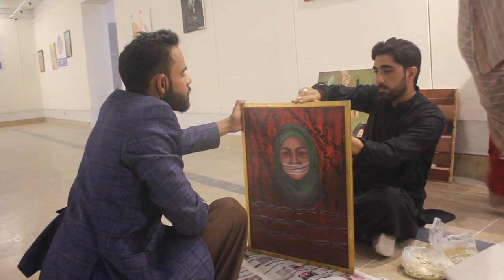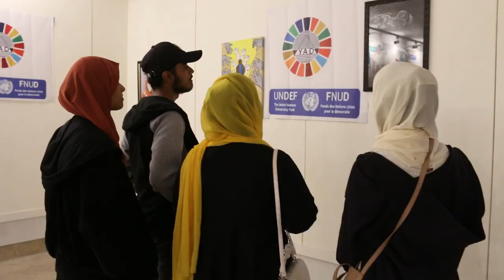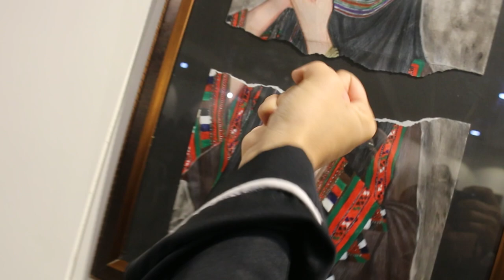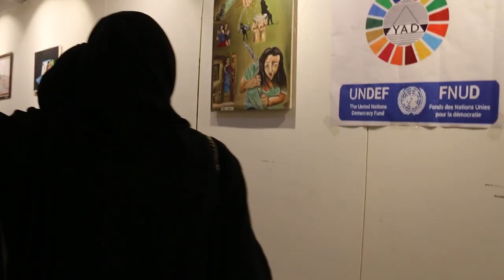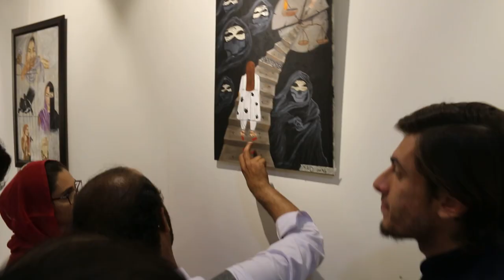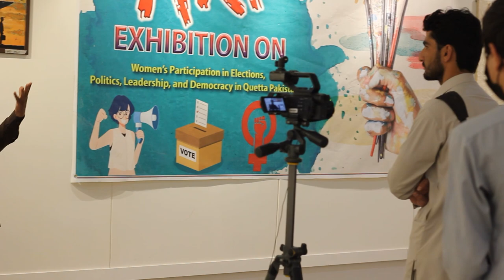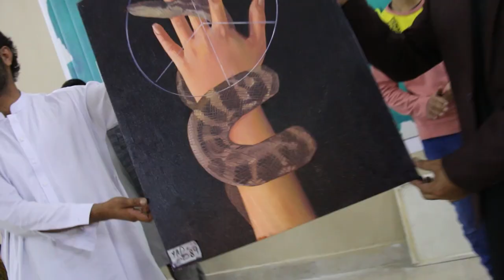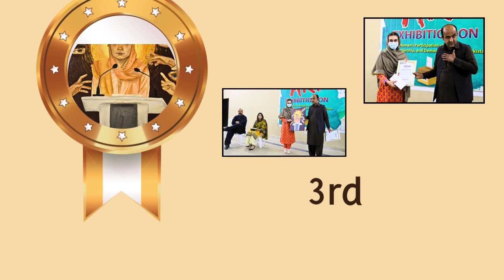Art Exhibition Showcasing Documentary Organized by Youth Association for Development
Showcasing Documentary  of Art Exhibition
YAD Pakistan’s Art Exhibition on Women's Participation in Elections, Politics, Leadership, and Democracy
Youth Association for Development Pakistan is implementing the United Nations Democracy Fund (UNDEF) Funded Project on Women’s Participation in Elections, Politics, Leadership, and Democracy in Pakistan in Quetta, funded by the United Nations Democracy Fund (UNDEF), under this project Youth Association for Development (YAD) conducted an Art Exhibition on Women's Participation in Elections, Politics, Leadership, and Democracy the artists and exhibition highlighted the issues, challenges and barriers facing by women in politics, elections, leadership, democracy, public life, democratic, political and electoral participation. The artists and exhibition also focused on changing the perceptions of stakeholders and citizens and increasing awareness of women’s rights and women’s equal participation in public life, elections, politics, leadership, and democracy in Quetta